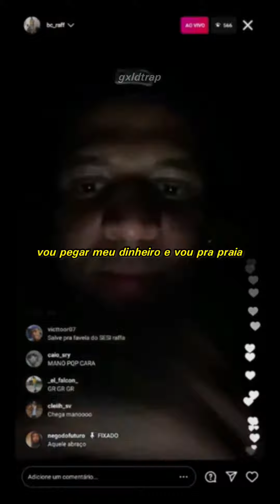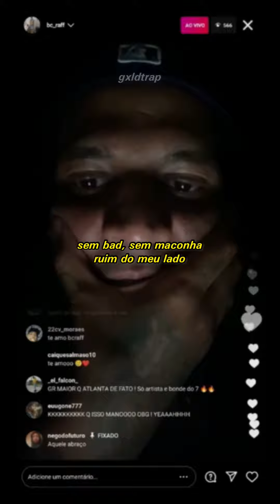Raffa Moreira e Matuê (PRÉVIA) | Letra/Lyrics para status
essa vai parar a cena!

Raffa Moreira, Matuê ©